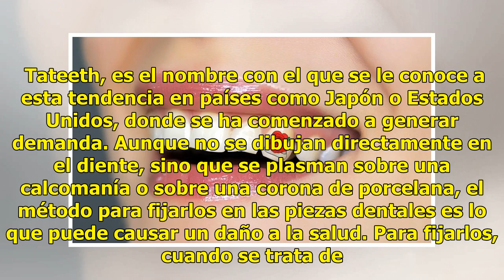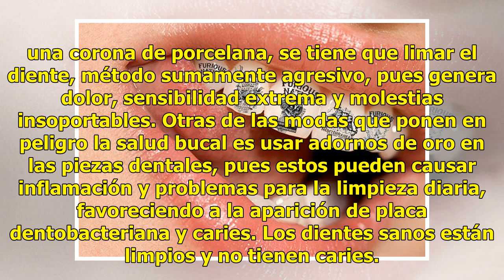Tatuaje dental; peligrosa moda para la salud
Los tatuajes corporales, cuando se realizan en lugares establecidos y se siguen las medidas de higiene posteriores no ocasionan daño alguno. Sin embargo, existe un tipo de tatuaje que puede dañar la salud, se trata de los tatuajes dentales.  Tateeth, es el nombre con el que se le conoce a esta tende...